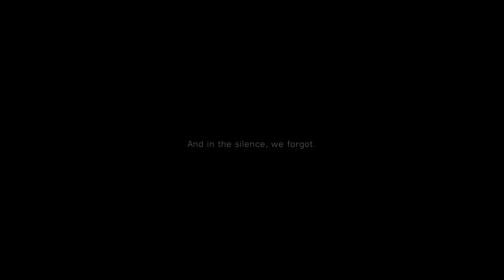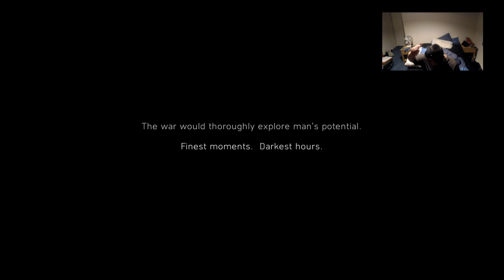4k test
93% .. 28/30

93% .. 28/30

93% .. 28/30

93% .. 28/30

93% .. 28/30